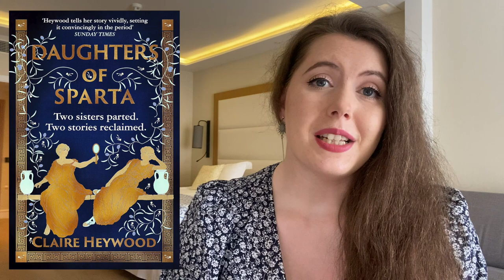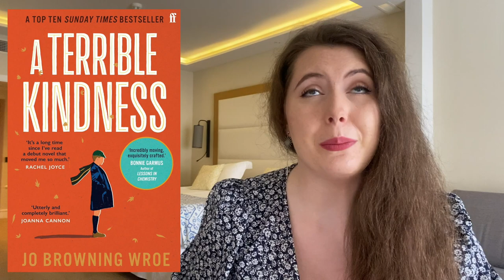Did I Read My Christmas 2022 Book Hauls? 📚 Book Haul Revisit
In which I ... Enjoy!

In the Shadow of Queens by Alison Weir
Daughters of Sparta by Claire Heywood
The Christie Affair by Nina De Gramont
Rest in Pieces by Bess Lovejoy
Death Comes At Christmas by Gladys Mitchell
Stories For Christmas by British Library Women Writers
A Ukrainian Christmas
We Wish You a Merry Christmas edited by Chris Riddell
History of our Favourite Christmas carols by Andrew Gant
A German Christmas
Advent Street by Carol Ann Duffy
Macbeth by William Shakespeare
No Life For A Lady by Hannah Dolby
The Illuminated by Anindita Ghose
You are History by Greg Jenner
The Canterville Ghost by Oscar Wilde
The Gifts of Reading by Robert McFarlane
Sherlock Holmes and the Adventure of the Blue Carbuncle by Arthur Conan Doyle
Why You Should Read Children's Books by Katherine Rundell
My Life Had Stood a Loaded Gun by Emily Dickinson
Wearing My Mothers Heart by Sophia Thakur
Fires of Lust by Katherine Harvey
A Terrible Kindness by Jo Browning Wroe
The Gifts of Reading- essays
Letters From Father Christmas by J R R Tolkein
Once Upon a Tome by Oliver Darkshire
The Library a Fragile History by Andrew Pettegree and Arthur der Weduwen